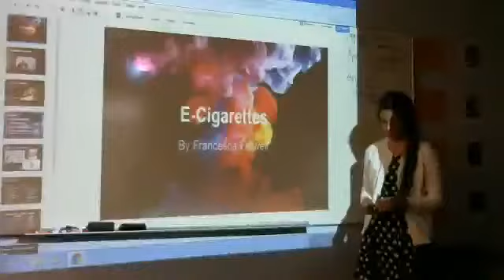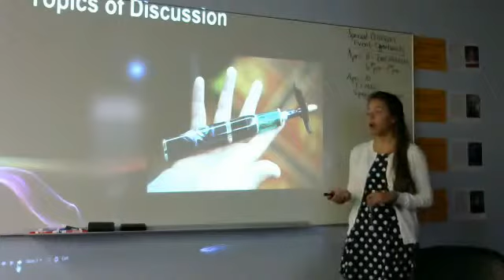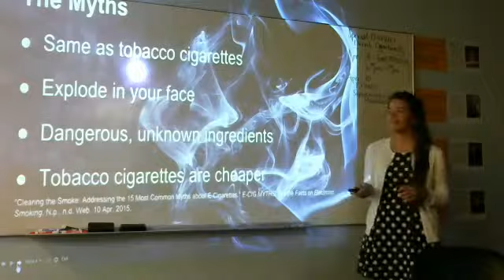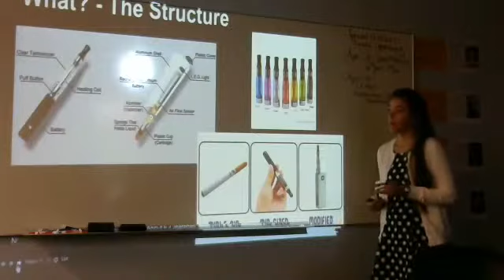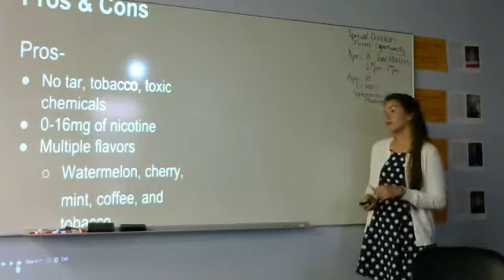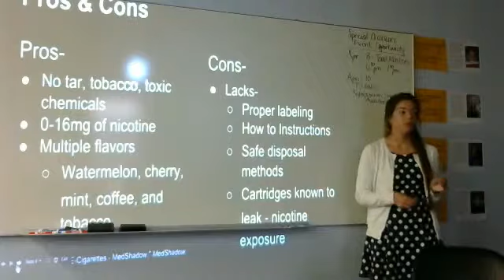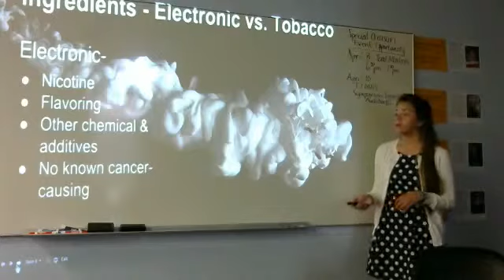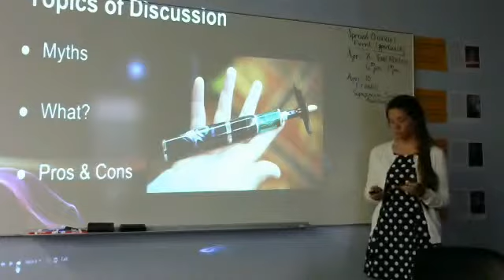E Cigarette Forum Read It Here At Ecigarette Forum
for the jiggiest smoking opportunity to hit the party this side of 2017
free cigarettes
best e cigs
cigarette facts
ecig juice
e cigarette forum
e cigarette health
cigarette vaporizer
vape battery
newport cigarettes
nicotine vaporizer
ecig
e cigarette uk
ecig forum
disposable e cigarette
best electronic cigarettes
electronic vapor cigarette
ego e cig
ecig liquid
e cigarette battery
electronic cigarette brands
buy electronic cigarettes
e cigarette health risks
vape kits
vaporizer e cig
e cigarette australia
e cigarette dangers
are e cigarettes safe
electronic cigarette uk
e cig accessories
ecig reviews
what are e cigarettes
e cigarette review
ecigs
vapor cigarette
e liquid
vype e cigarette
vaporizer cigarette
are electronic cigarettes harmful
e cig forum
vape batteries
e cig liquid
ecigarettes
dangers of e cigarettes
vapour cigarettes
blu e cigarette
vapor cigarettes
vape e cig
e cigarette health risk
e cigarettes health
e liquid nicotine
hookah pens
e cig vaporizer
vape liquid
blu cig
water vapor cigarettes
e cigarette reviews
e cig battery
e cig reviews
cheap e liquid
are e cigarettes bad for you
e cigarette flavors
e-cigarette
electronic cigarette health risks
disposable e cig
smokeless cigarettes
blu electronic cigarettes
vaping liquid
electronic cigarettes
electronic vaporizer
blu e cig
how do e cigarettes work
ecigarette
e cigarette brands
e cigarettes canada
e cigarette news
electronic cigar
best electronic cigarette
volcano e cig
fake cigarettes
e cigarette store
e cigarettes for sale
electronic cigarette store
buy e cigarette
eliquid
free electronic cigarette
electronic cigarette review
e liquid flavors
e cigarette side effects
vapour cigarette
best e cigarette uk
electronic hookah
electric cigarette rolling machine
personal vaporizer
cheap e cigs
e cigarettes uk
free e cig
what is an e cigarette

best e cig juice
water vapor cigarette
are e cigarettes harmful
cheap cigarettes
ego electronic cigarette
e cigar
electronic cigarette reviews
e cig brands
are electronic cigarettes safe
e cigarette risks
gamucci
e cigarette liquid
e cig juice
e cigarette canada
e smoke
v2 cigs
e liquid reviews
electronic cigarette canada
e cig tanks
vip e cigarette
e cigarette vaporizer
best ecig
electronic cigarette liquid
e cigarette safety
v2 e cig
electronic cigarette
e cigarette juice
best e cigarettes
nicotine in cigarettes
best e cig
volcano ecig
ecig mods
e cigarettes
blu cigs
vapor e cig
facts about cigarettes
cheap cigarettes online
blu electronic cigarette
apollo e cig
vaporizer battery
best e cigarette
electronic cigarettes for sale
e cigarette shop
e cig mods
where to buy electronic cigarettes